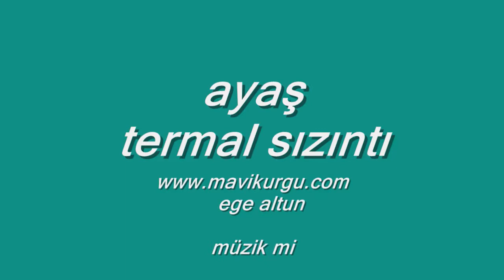ayaş termal sızıntı (ankara)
ege altun
" mavi kurgu "